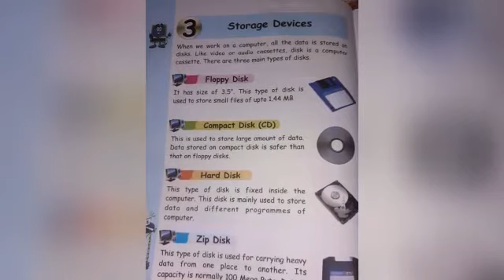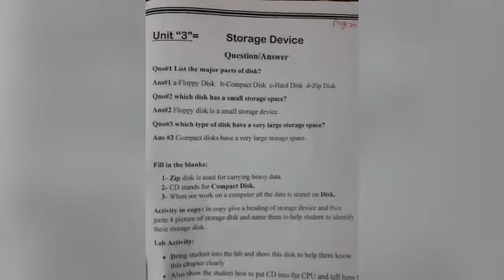Class 2nd Computer Period